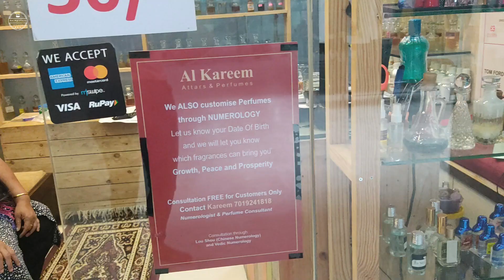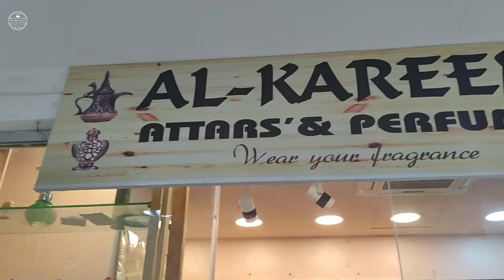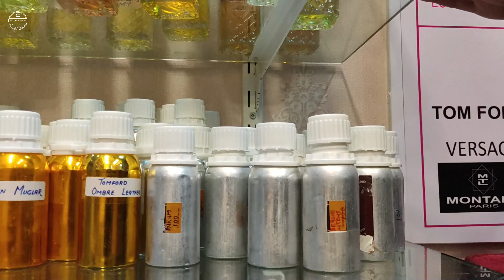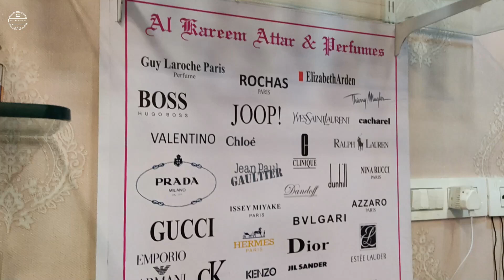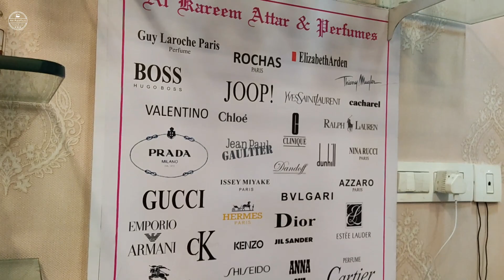Al Kareem Perfumes | Best Perfume Shop in Bangalore | Commercial Street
Al Kareem Perfumes & Attars is the Best Perfume Shop I have come across in Commercial street Bangalore. Amazing place with good quality of perfumes and a wide range of perfumes are available here. The owner of the store Mr. Kareem is very knowledgeable and friendly.

They sell the best quality Premium Attars, Oud and Customization of Perfumes, Humidifiers / Diffusers and their oils. Bakhoor and Bakhoordaanis,  show pieces for home and offices, Designer gift bottles etc.
They also specialize in customizing perfumes b letting  customers blend their fav Nodes and they can make your signature perfumes with 6 - 12 hours longevity.

More than 200 varieties of fragrance, Old to new available.

Shop address : Building no 63, (inside) Plazzo Mall Shop #63, Ground Floor, Ibrahim Sahib St, next to Pick Mart Store, Shivaji Nagar, Bengaluru, Karnataka 560001

best perfume shop in bangalore, perfume shop in shivaji nagar, best perfume shop in commercial street bangalore, al kareem attar and perfumes, al kareem perfumes, buy perfumes online in bangalore, perfume online store in bangalore, where to buy best pefumes in bangalore, long lasting perfume store in bangalore, fragrance shop in bangalore, perfume wholesale shop, perfume online delivery